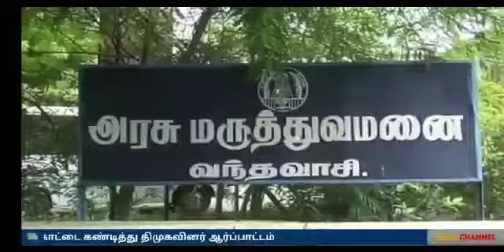KALAM NEWS வந்தவாசி அரசு மருத்துவமனையின் சுகாதார சீர்கோட்டை கண்டித்து திமுகவினர் ஆர்ப்பாட்டம்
KALAM NEWS
வந்தவாசி அரசு மருத்துவமனையின் சுகாதார சீர்கோட்டை கண்டித்து திமுகவினர் ஆர்ப்பாட்டம்